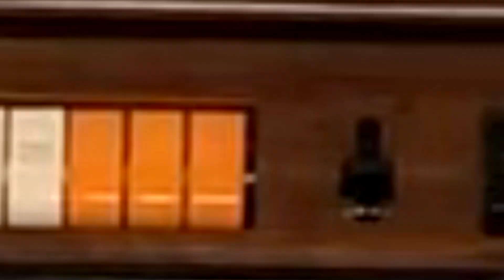RÉALISER DES DRAGÉES MAISON | TAPVE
Astuce cuisine ! Découvrez comment réaliser des dragées "fait maison", à moindre coût avec seulement trois ingrédients !

Réaliser des dragées maison fait partie de la série Tutos et astuces pour une vie épanouie, par Mlle Staffe et José.

N'hésitez pas à partager, aimer, et commenter en donnant vos propres astuces pour des dragées parfaites !

Cette astuce cuisine s'adresse à tous les amateurs de dragées, petits et grands. La recette, extrêmement facile à faire, est montrée étape par étape dans le tuto.
Vous aurez besoin d'une tablette de chocolat, d'un grand pot de sucre glace, et de quelques amandes. Pour le reste, laissez-vous guider !